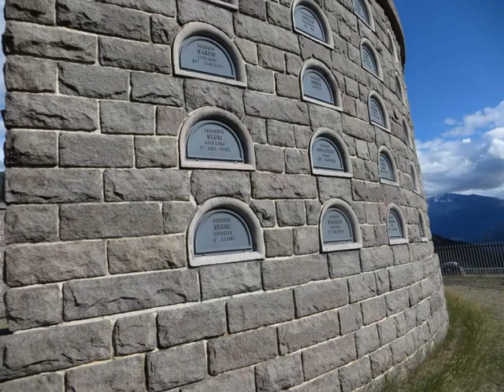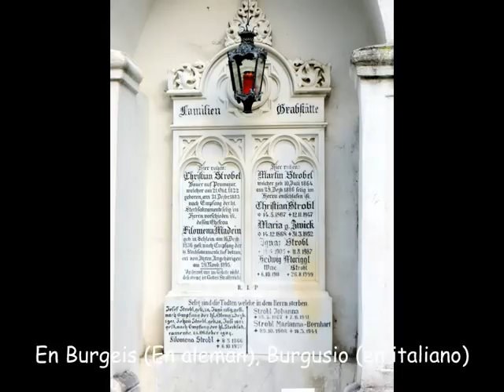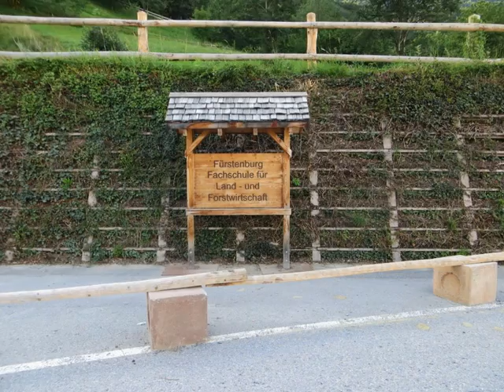Paseo al Norte : Burgusio